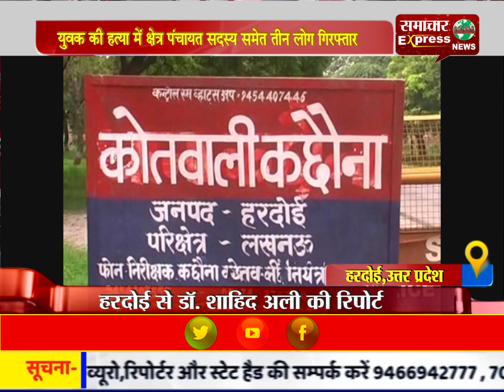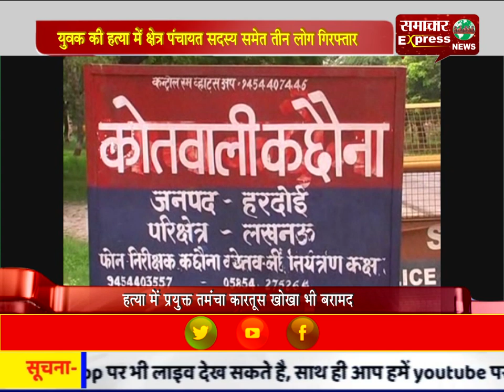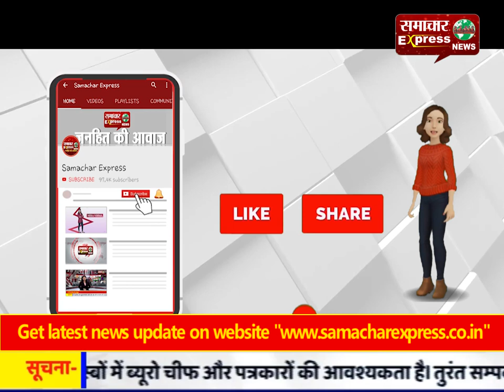युवक की हत्या में क्षेत्र पंचायत सदस्य समेत तीन लोग गिरफ्तार